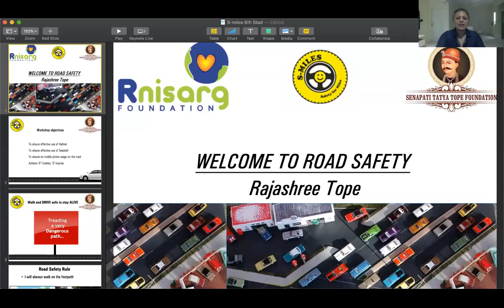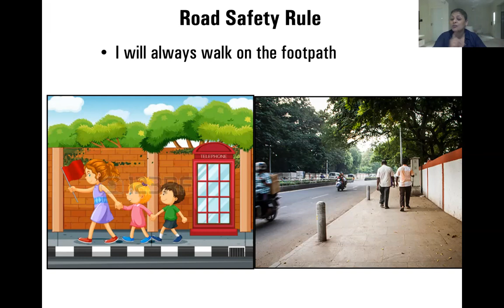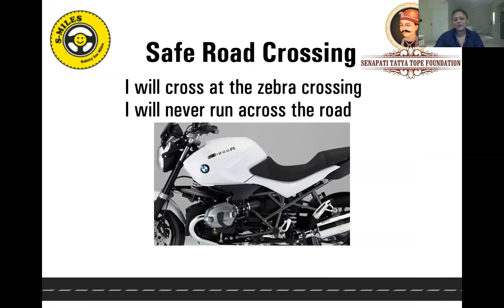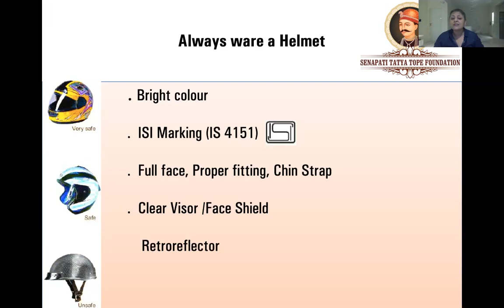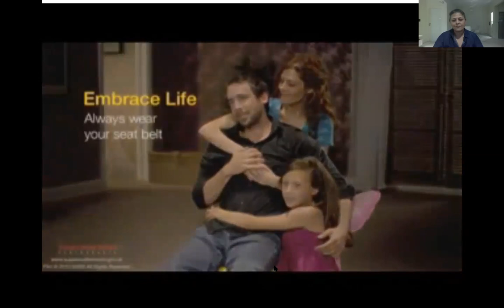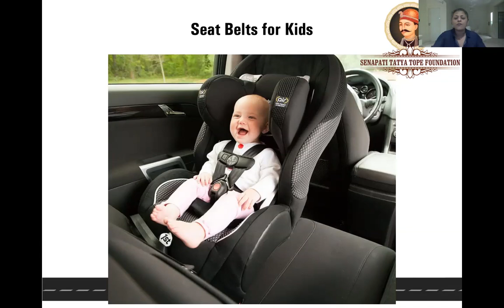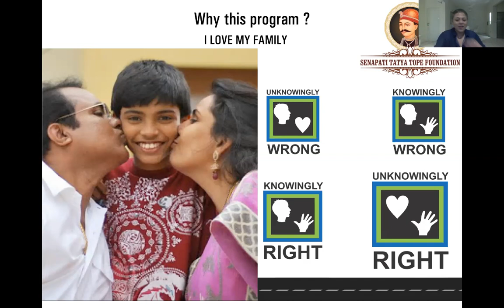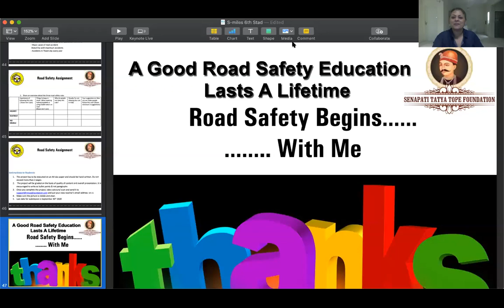SMiles Road Safety Induction-Prarambh 2020